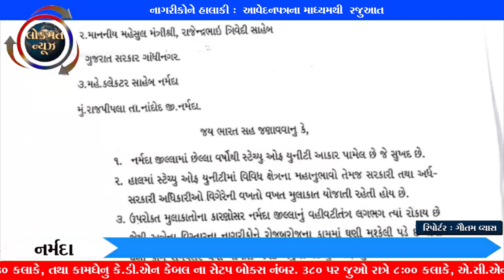SOUની મુલાકાતે આવતા VVIP ને લીધે નાગરીકોને હાલાકી : આવેદનપત્રના માધ્યમથી CM ને રજુઆત